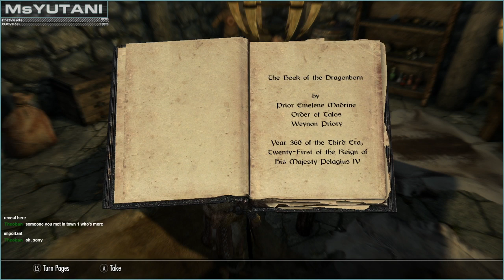Let's Play - Skyrim | Part 14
MsYutani plays Skyrim on Twitch.